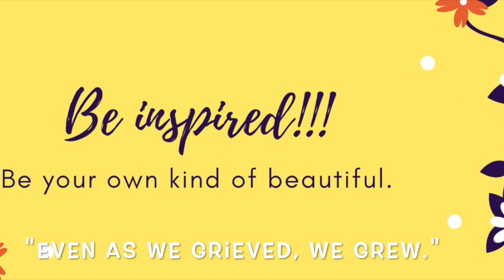Amanda Gorman( The Young Poet Who Captured Everyone's Hearts At The Presidential Inauguration)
Amanda Gorman, the young poet stole the show at the presidential inauguration with the reading of her poem titled "The Hill We Climb". She was plainly amazing.
She wrote the poem the day the violence at the Capitol Hill was happening. She said that the event was a catalyzing inspiration for her poem which is about democracy and unity.
"We've seen a force that would shatter our nation rather than share it. Would destroy our country if it meant delaying democracy. And this effort very nearly succeeded. But while democracy can be periodically delayed, it can never be permanently defeated."

I love the part when she said "Even as we grieved, we grew, even as we hurt, we hoped , even as we're tired, we tried."
She ended her poem with these powerful message- "The new dawn blooms as we free it. For there is always light, if only we're brave enough to see it, if only we're brave enough TO BE IT!"

She definitely has a bright future, I can't wait to see what she does next. I am a huge fan!
She was wearing a ring with a caged bird, ( a gift form Oprah Winfrey) which was symbolic of Maya Angelou, who wrote "I Know Why the Caged Bird Sings", who recited a poem at President Bill Clinton's inauguration.
(VLOG#62)

Video recorded while watching ABC TV channel.